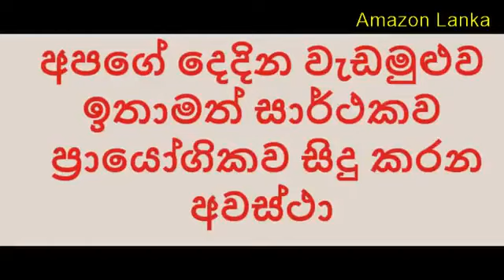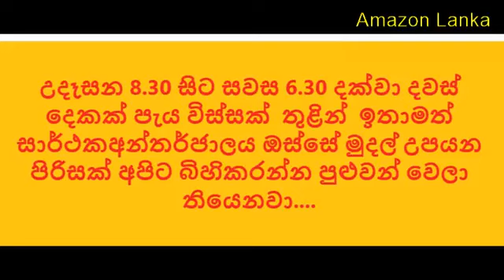Amazon Lanka Students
අපගේ දෙදින වැඩමුළුව ඉතාමත් සාර්ථකව ප්‍රායෝගිකව සිදු කරන අවස්ථා
උදෑසන 8.30 සිට සවස 6.30 දක්වා දවස් දෙකක් පැය විස්සක් තුළින් ඉතාමත් සාර්ථකඅන්තර්ජාලය ඔස්සේ මුදල් උපයන පිරිසක් අපිට බිහිකරන්න පුළුවන් වෙලා තියෙනවා.ඇමසන් ලංකා ආයතනය සමග සම්බන්ධ වි අමතර ආදායමක් ලබා ගන්න අමතන්න 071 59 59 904 wwe.internetjobs.lk

part time emoney jobs
# fivver sinhalen
forex trading sinhala
crypto currency sri lanka
# ebay direct shipping sinhalen
# ebay dropshipping sinhala
ads clicking sinhalen
how to earn facebook sihala
how to earn money youtube sinhala
how to earn money from face book
sinhala emoney tutorial
emoney success student
Form filling jobs in sri lanka
copy paste jobs in sri lanka
finance and account jobs in sri lanka
# auto cad jobs in sinhala
graphic design jobs in sri lanka